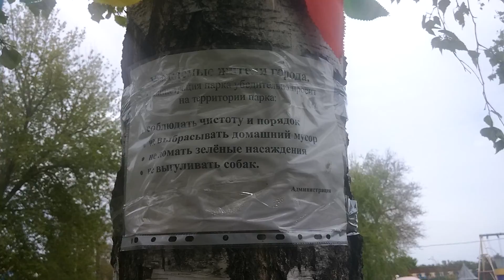Бендеры 1 Мая 2017 год Парк Октябрьский Кружки и Конкурсы